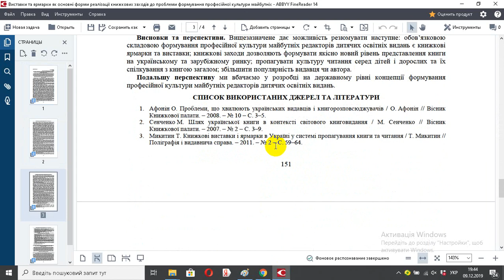Виставки та ярмарки як основні форми реалізації книжкових заходів до проблеми формування професійної